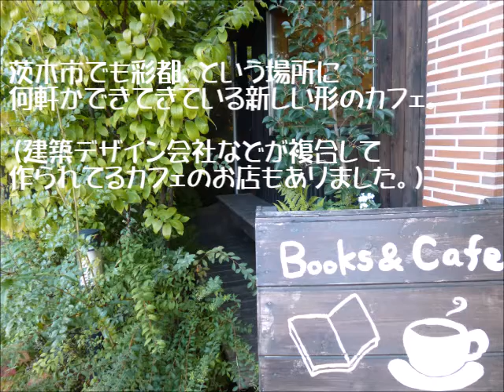2016年 年末、そして年頭への挨拶 At end of the year 2016 speech.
今年も動画をご覧いただきまして本当にありがとうございます。
みなさんのご視聴によって実現できたプロジェクトや新しい試みにも存分に取り組めた一年でした！

来年の企画はまだ検討中、でして（汗）
いつものようにまったりゆっくりとこの場でお披露目できたらと考えております。

Thank you for your listening and watching.
I could tring to new project and survey for everone.